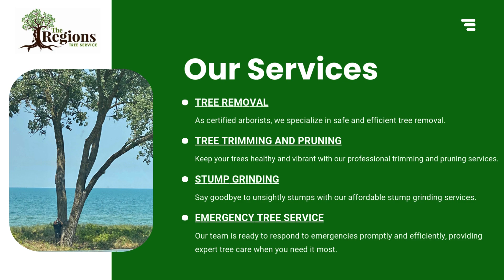The Regions Tree Service - Tree Removal Crown Point, IN | Tree Trimming | Stump Grinding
The Regions Tree Service

9834 Grant Pl, Crown Point, IN 46307, USA

The Regions Tree Service, based in Crown Point, IN, is your premier choice for professional tree care solutions. Our dedicated team of certified arborists and skilled technicians specializes in a wide range of services, including tree trimming, pruning, removal, stump grinding, and emergency tree services. We proudly serve Crown Point and the surrounding areas, ensuring the health, safety, and beauty of your trees. With our state-of-the-art equipment and commitment to customer satisfaction, you can trust The Regions Tree Service to provide exceptional results for your residential or commercial property.

At The Regions Tree Service, we understand the importance of maintaining healthy and aesthetically pleasing trees. Our Crown Point-based company offers a comprehensive suite of tree care services to clients throughout the region. From expert tree pruning and shaping to safe and efficient tree removal, our experienced crew has the knowledge and tools to tackle any project. We also provide specialized services such as tree cabling, bracing, and fertilization to promote the longevity and vitality of your trees. With our focus on safety, reliability, and customer care, The Regions Tree Service is your go-to choice for all your tree care needs.

The Regions Tree Service is a family-owned and operated business that has been serving the Crown Point area and beyond for over a decade. Our passion for tree care is evident in every project we undertake, whether it's a routine pruning job or a complex tree removal. We take pride in our ability to provide personalized solutions tailored to each client's unique needs and preferences. Our team of skilled professionals stays up-to-date with the latest techniques and safety protocols to ensure the best possible outcomes for your trees. When you choose The Regions Tree Service, you can rest assured that your trees are in the hands of experts who genuinely care about their health and appearance.

Discover the difference that expertise and dedication can make for your trees with The Regions Tree Service. As a leading tree care provider in Crown Point, IN, we offer a full spectrum of services designed to keep your trees healthy, safe, and beautiful. Our team of certified arborists has the experience and knowledge to handle all your tree care needs, from routine maintenance to emergency response. We use eco-friendly practices and cutting-edge equipment to minimize our impact on the environment while delivering outstanding results. With our commitment to professionalism, reliability, and exceptional customer service, it's no wonder why property owners in Crown Point and the surrounding areas trust The Regions Tree Service for all their tree care requirements.

Services:
Tree removal, Tree trimming, Stump grinding, Emergency tree service

Popular Search Terms Related to this Business:
Tree service
tree service company
Tree removal service
Tree Trimming
Stump Grinding
Emergency tree service
Professional tree service
Affordable tree service company
Expert tree removal service
Reliable tree trimming near me
Efficient stump grinding
24/7 emergency tree service in Crown Point
Top-rated tree service Indiana
Local tree service company
Certified tree removal service
Skilled tree trimmers
Quick stump removal Crown Point, IN
Immediate tree care
Experienced tree service providers
Affordable tree maintenance
Emergency tree removal
Precision tree trimming near me
Fast stump grinding
Emergency tree care in Indiana
Trusted tree service
Quality tree care Crown Point, IN
Professional tree removal
Expert tree trimming services
Affordable stump removal near me
Emergency tree removal experts
Reliable tree care company in Crown Point
Efficient tree maintenance
Skilled tree technicians Crown Point, IN
Quick stump removal solutions
Emergency tree service specialists
Top-rated tree care in Indiana
Local tree service experts near me
Certified tree removal specialists
Precision tree trimming services
Fast stump grinding solutions Crown Point, IN
Emergency tree care providers
Trusted tree service professionals
Quality tree maintenance Crown Point, IN
Professional tree removal experts
Affordable tree trimming services near me
Reliable stump removal services